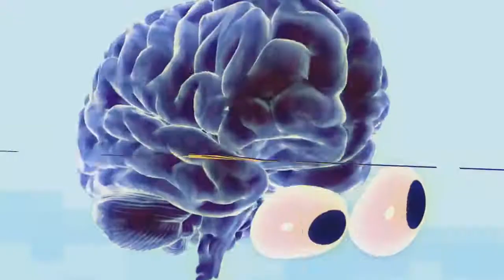Discord Now Lost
This is a meme.